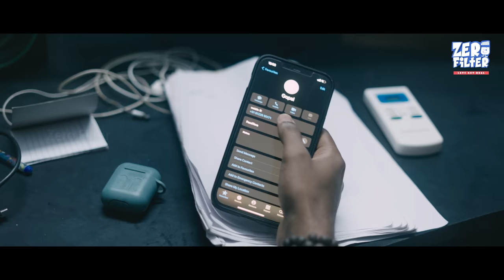Kadhal Vaithu Kathirunthen Episode 19 | 4K | KVK | Village Girl | Modern Boy | Sairithu | LoveVishnu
Kadhal vaithu kathirunthen is a Tamil webseries starring Vishnu Unnikrishnan and sairithu . The story revolves around a young couple who got married without knowing each other well. In this episode, Siddharth narrates his painful separation with his ex gorlfriend Teju.

Cast & Crew of Kadhal Vaithu Kathirunthen:

Script & Screenplay: Karimullah
DOP: Aaakoe , Ajay
Associate DOP : Udhay
Dubbing :  Ishwarya , Gopika
DI: DV Studio
Colorist: Imran
Executive Producer: Sai Kumar Raman
Asst. Directors : Vignesh, Parkavi, Gopinath
Manager: R.S Praveen
Studio: Heaven Creators
Singer : Arwind Koushik
Lyrics : Bala Aravan
Acoustic Guitar : Jayaseelan
Mixed and Mastered by :  V Mohanakrishnan
Cast : Vishnu Unnikrishnan , Sairithu , Gopal , Kavyashree , Vignesh Prabhu , Heaven Sadhish

via - viralzone.media